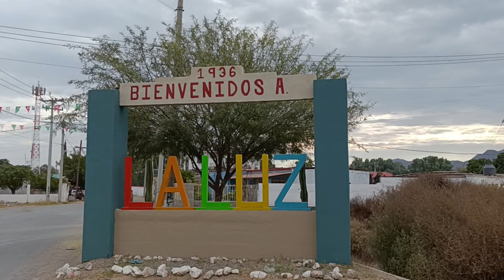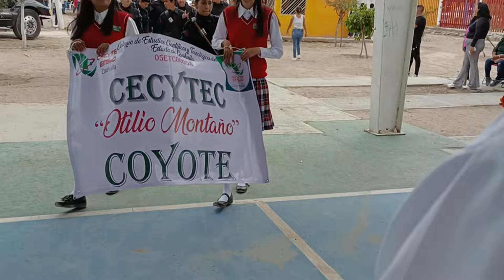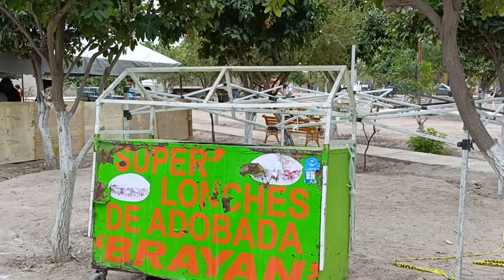LA LUZ COAHUILA, SU DESFILE DE ANIVERSARIO.